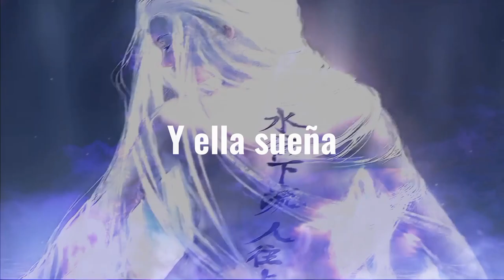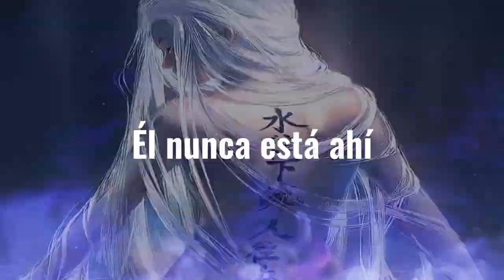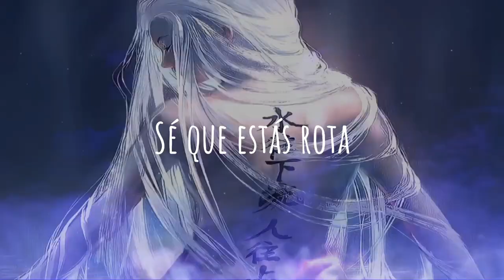Bryce Savage - Broken「Sub Español」(Lyrics)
📷 Imagen
⛩Anime:
Personaje:
Autor:
Descargala

📝 Lyrics:
➥ He said what if I fall
She said what if you fly
She was a rainbow, but he’s colorblind
She’s left alone in the dark late at night
And she dreams in color, while he’s black and white

Just tell her you love her
Just tell her you care
She needs to feel something
More than drugs and despair
The lonely are haunted
By the thoughts in the air
For her he can stop them but
He’s never there

She drinks from the bottle
Likes whiskey and wine
She says that they are
Her only friend’s at the time
I know that you’re broken x3

I know that you’re broken x5
I need you to know this
I see that your hopeless
I know that you’re broken

Bryce Savage - Broken subtitulado al español